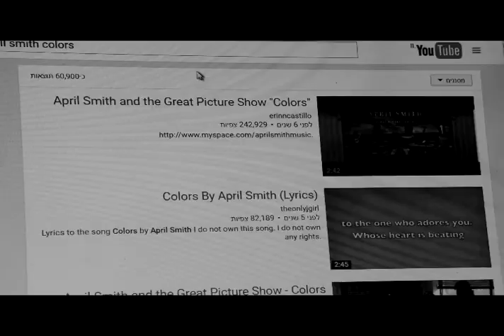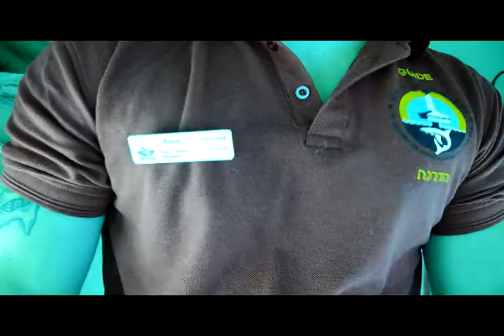Colors - Happy B.day Alex